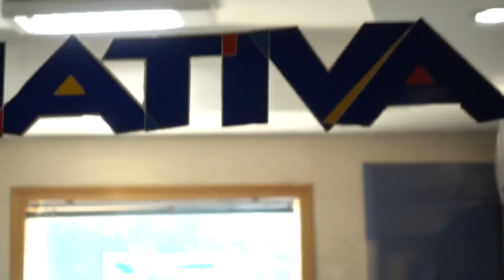TNT | XFactorBR | Fê Paes Leme